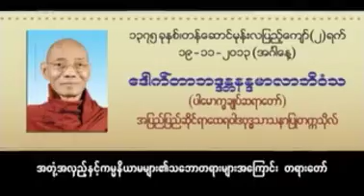အတုံ႕အလွည္႕ႏွင့္ ကမၼနိယာမ၏ သေဘာတရားမ်ား ဆရာေတာ္ နႏၵမာလာ ဘိဝံသ - Nandamalabhivamsa